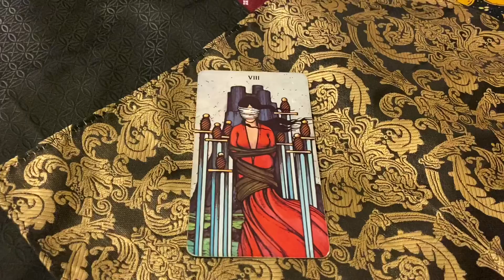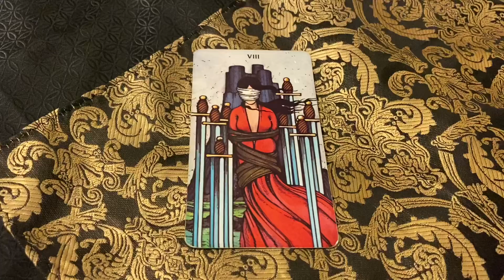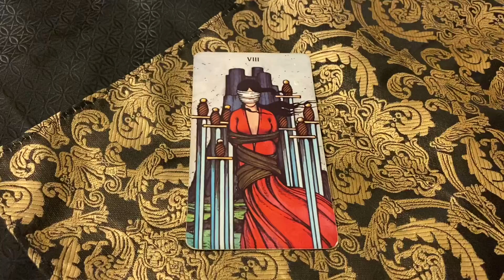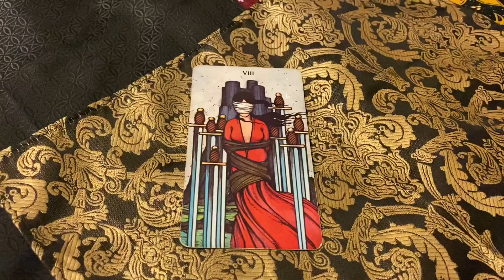CANCER March week 2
Book a Tarot Reading with ME in person!
Sundays 12pm-5pm

230 E. 14th Street (b/t) 2nd & 3rd Avenue